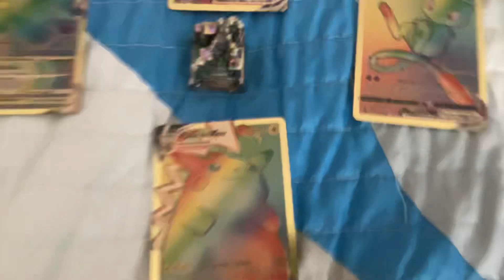We got hole squad